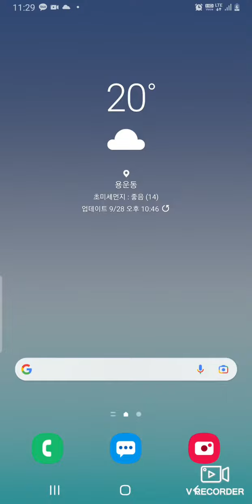[인스타그램 릴스]